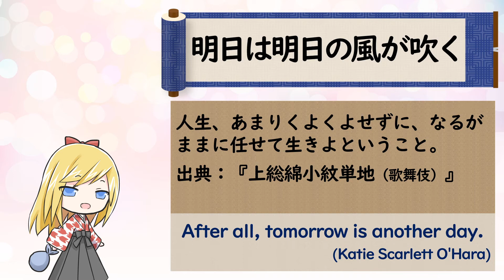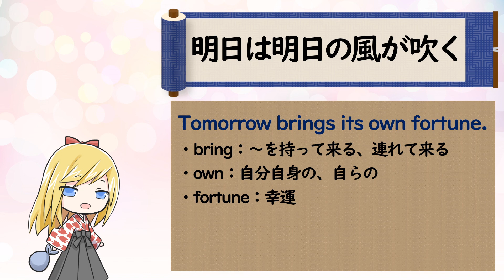「明日は明日の風が吹く」 ことわざを使って英語を学ぼう！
第７２回目は「明日は明日の風が吹く」です。
人生、あまりくよくよせずに、なるがままに任せて生きよということ。
出典：『上総綿小紋単地（歌舞伎）』

【英訳】Tomorrow brings its own fortune.
・bring：～を持って来る、連れて来る
・own：自分自身の、自らの
・fortune：幸運